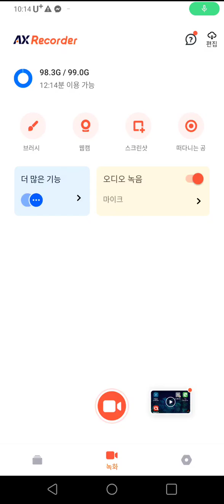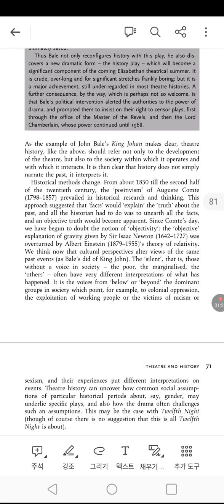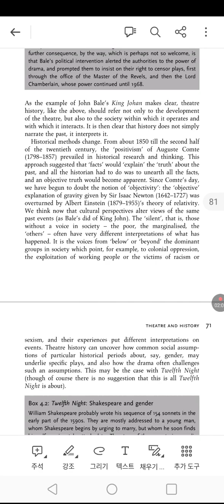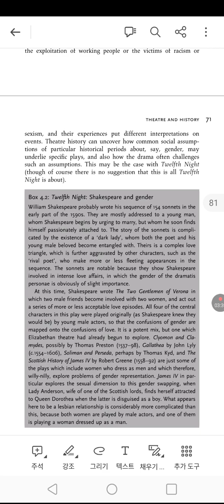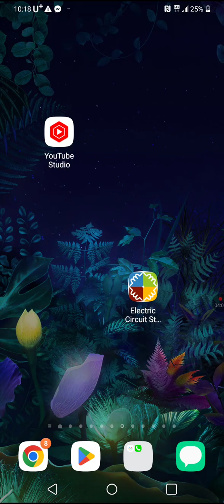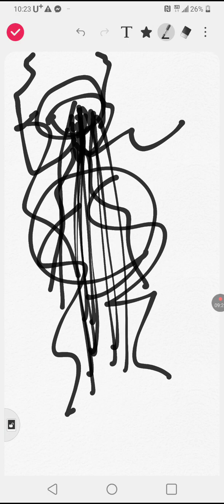연기액팅 강의 동영상